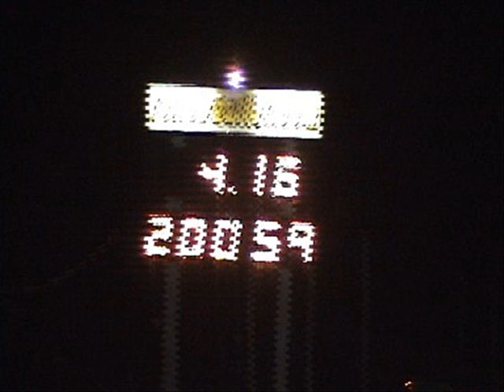Anthony Disomma 4.16 @ 200 MPH cecil oct 1,2011.wmv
Oct 1,2011 cecil county saturday night street car shootout cool temps blistered the track at 4.16 at 200.59 MPH congrats,nice,awesome shakedown 1 week!